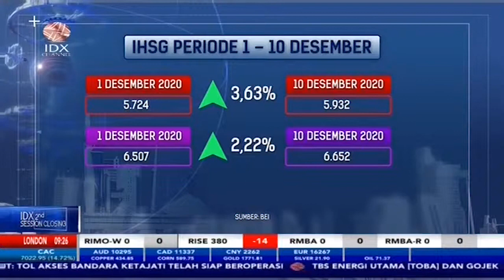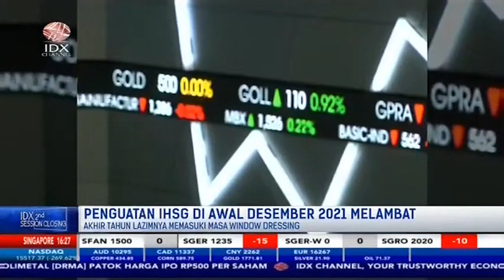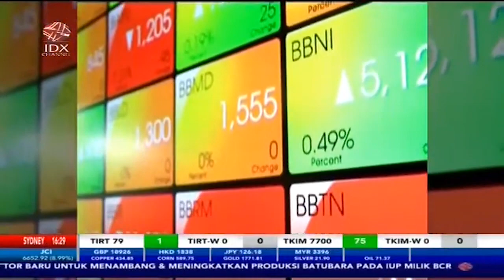PENGUATAN IHSG DI AWAL DESEMBER 2021 MELAMBAT